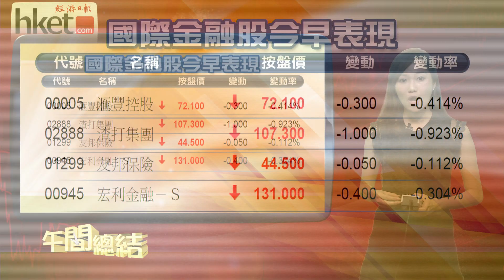【午間總結】中資金融股強勢帶動 國指半日跑贏恒指（2015年2月5日）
【香港經濟日報】人行昨晚突然宣布下調存準金率0.5個百分點，A股今日早段大幅高開，港股亦受消息刺激今早裂口高開368點，開報25048點，惟外圍偏弱，拖累港股早段……（更多內容：